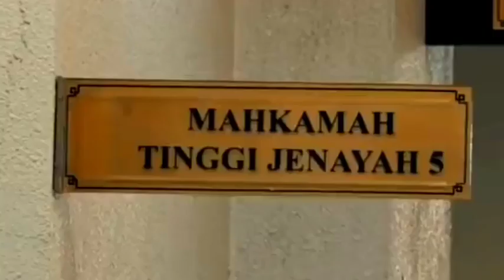TEPAT JAM 8:40PM "PENGAMPUNAN DIRAJA NAJIB KUASA MUTLAK AGONG"